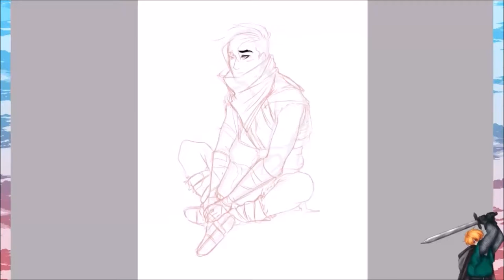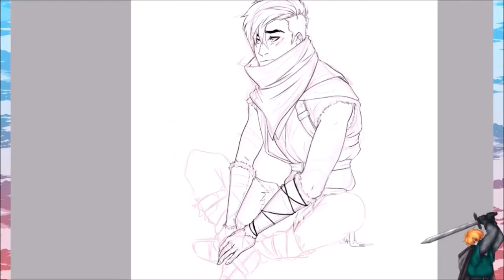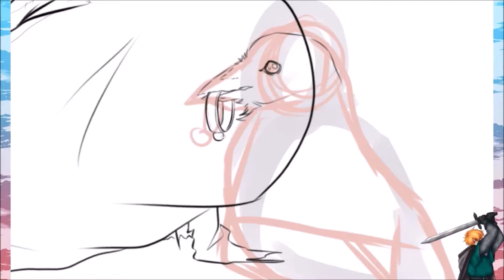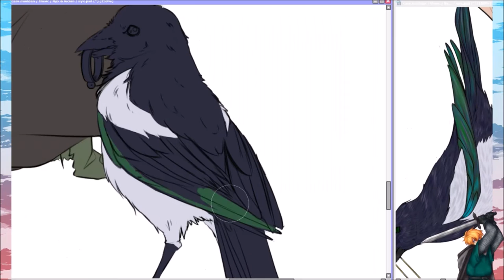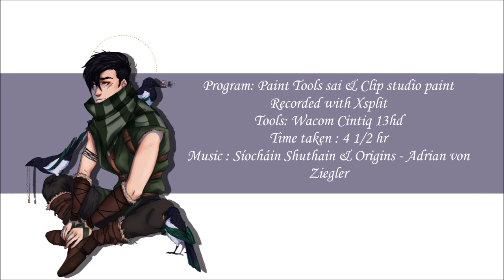Speedpaint - Birds of a feather [oc]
the magpie(Nyx's nickname) with some actual magpies :)
I've been in a bit of an art slump this week but thankfully i managed to pull through and not scrap this drawing of Nyx in his proper outfit.

information:

Program: Paint Tools sai & Clip studio paint
Recorded with Xsplit
Tools: Wacom Cintiq 13hd
Time taken : 4 1/2 hr